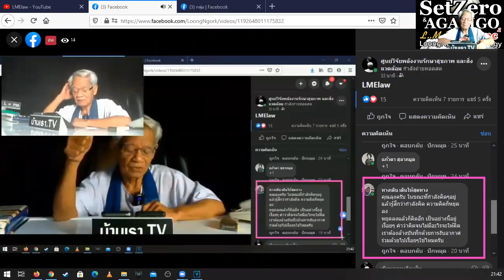ตลอดเส้นทาง/ภาษาลุงหงอกกิ๊กก๊อก/องค์ความรู้ไหม่ในศตวรรษที่ 21/23มค2564